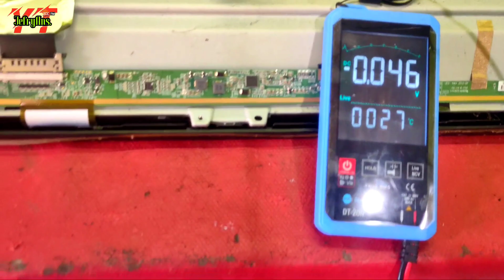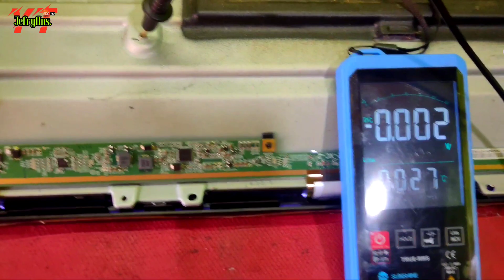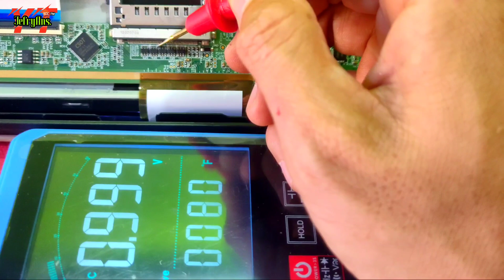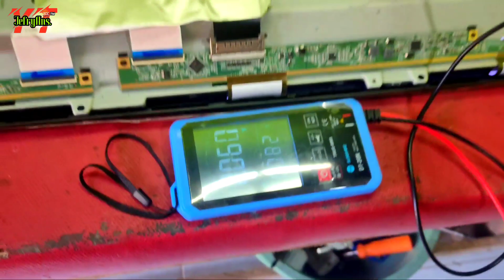LED TV rusak Layar Berkabut dan Ada garisnya Belum tentu Layar nya #55 inc |season II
LED TV rusak Berakabut dan Ada garisnya Belum tentu Layar nya di video kali kita coab Perbaiki dengan mengukur seluruh teg yang ada di tcon .

jika anda merasa terbantu dengan setiap tutorial dari saya dan jika ingin donasi/ngajak ngopi kepada saya silahkan ke
terima kasih